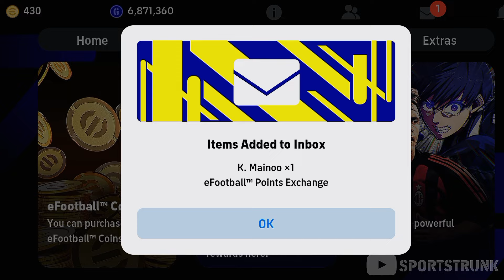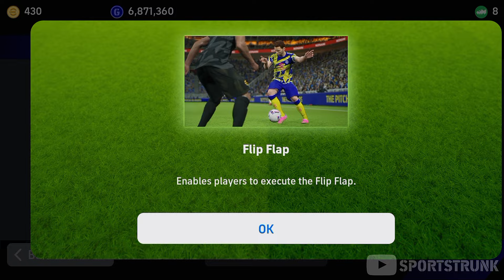KOBBIE MAINOO | How To Train Mainoo Efootball 2024.!🥵🔥 | Mainoo Efootball 24 | Efootball 2024 Mobile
How to train Kobie Mainoo from efootball shop for the best performance and recommended skills in efootball 2024 mobile.🔥💯

manchester united pack
big time manchester united
big time wan bissaka
big time casemiro
big time eriksen
99 andre onana
99 maguire
99 dalot
99 Antony
potw mbappe
new potw mbappe 101
wilshere epic card
review wilshere epic card
how to get wilshere epic card
wirtz potw booster
booster potw booster
epic xabi alanso
efootball 2024 mobile freekick tips and tricks
tutorial free kick efootball 2024 mobile
efootball mobile freekick tutorial
epic ronaldinho
ronaldinho epic card
new ronaldihno epic card
epic ronaldinho 102 rate efootball 2024 mobile
ronaldinho pack opening
adriano epic card
adriano epic efootball 2024 mobile
efootball 2024 mobile adriano
how to get free coin in efootball 2024 mobile
efootball 2024 mobile coin
how to get coin in efootball 2024 mobile
efootball mobile free coin
inzaghi epic booster